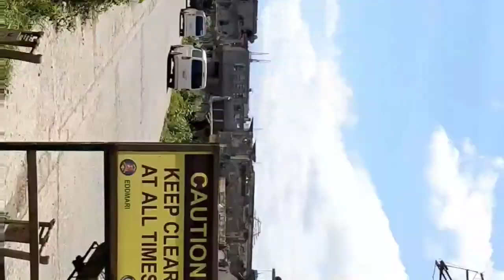Marawi City before Lockdown | Ground Zero ( tour )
Marawi city view before lockdown tour . God bless marawi city , peace to all of us. Video credit to my friends jayvee & archie.